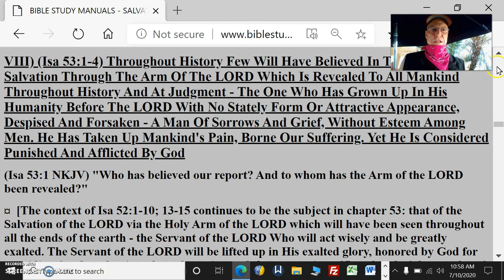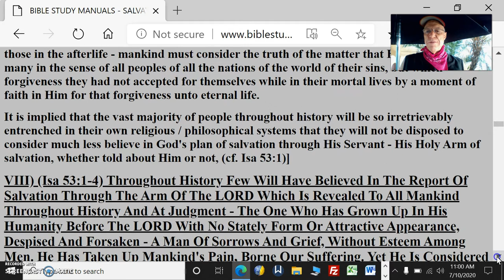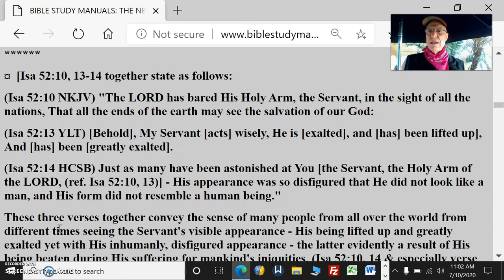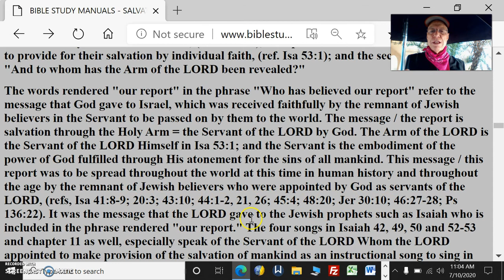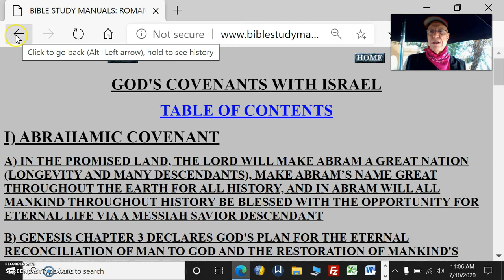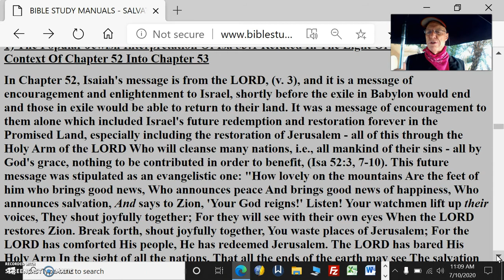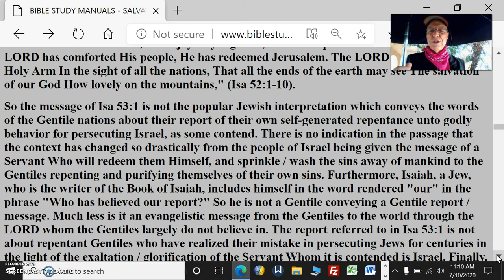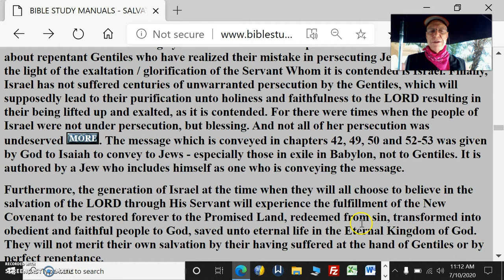Black Lives Matter Pt13TrustInJesusChristToDeliver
Black Lives Matter Trust In The Savior To Deliver Pt13

The context of Isa 52:1-10; 13-15 continues to be the subject in chapter 53: that of the Salvation of the LORD via the Holy Arm of the LORD which will have been seen throughout all the ends of the earth - the Servant of the LORD Who will act wisely and be greatly exalted. The Servant of the LORD will be lifted up in His exalted glory, honored by God for providing for the salvation, the redemption and the restoration of Israel and of the peoples of the world - to the ends of the earth, (Isa 52:3, 7-10, 13). Unbelieving mankind in the afterlife will have been astonished at Him in the sense of astonished disbelief at seeing Him in His exalted glory, His appalling appearance testifying to His sacrifice which provided the sprinkling / the washing away of the sins of the world. And they will now understand with astonishment in the sense of astonished disbelief at the Servant of the LORD in His exalted glory , Whom they had not believed in during their mortal lives.